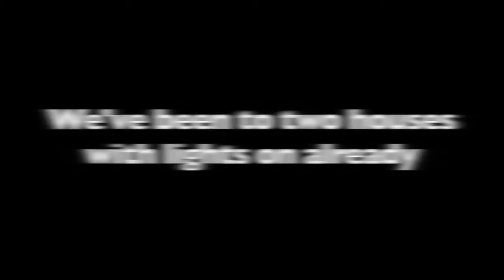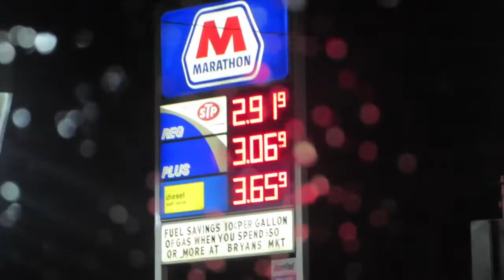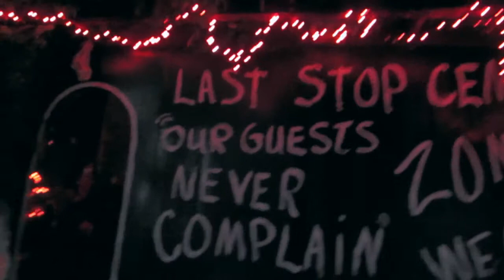THIS IS HALLOWEEN NIGHT YO DAY 117 10.31.2014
This is halloween night yo